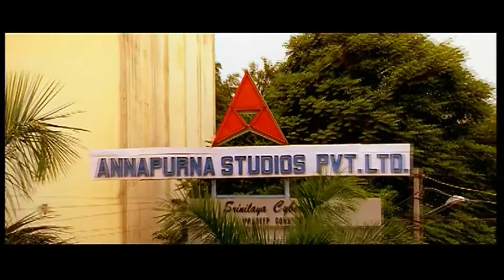Puthiya Thalapathi HD comedy scenes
‘Puthiya Thalapathi‘ is the forthcoming tamil movie which is the dubbed version of telegu movie mahatma. The star cast includes Srikanth and beauties Bhavana and Charmi. And is being Directed by Krishnavamsi regarded as one of the most creative directors in Telugu industry for his bold and genuine style in his work. And VijayAntony is scoring the music for this one.